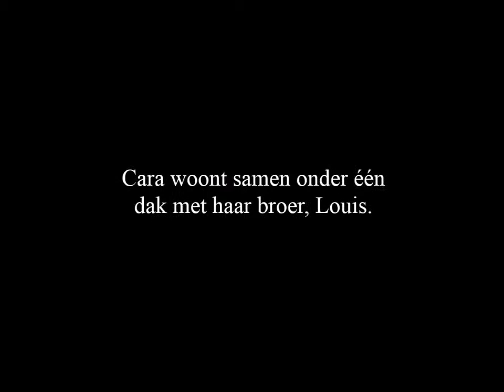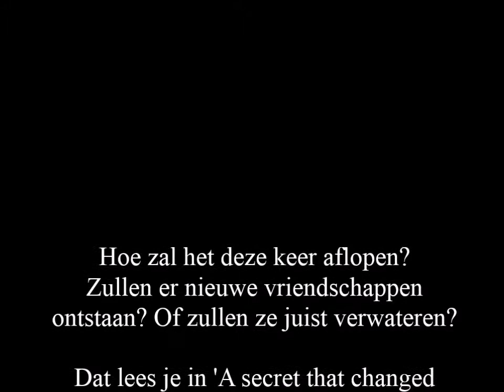[Nederlands]A Secret That Changed My Life|| H.S.||Wattpad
Trailer||A Secret That Changed My Life.||H.S.||Wattpad